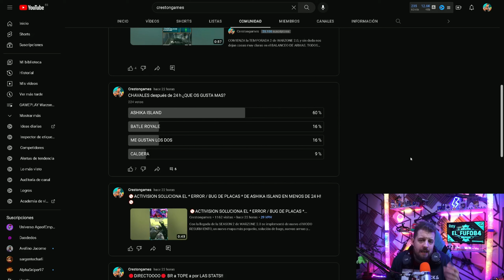EL PRIMER META de ASHIKA ISLAND - *TOP 10* MEJORES CLASES con AJUSTES para los PRIMEROS DIAS!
Te traigo el PRIMER meta de Ashika Island - *las mejores clases para primeros días* con ajustes para que te sientas cómodo y preparado para tus PRIMERAS VICTORIAS en la ISLA!!

INTRO: 00:00
PRIMERO la ISLA POR LA ENCUESTA: 00:20
HEMOS TENIDO EN CUENTA TODAS LAS TASAS DE PICK: 00:32
REVISADOS TODOS LOS METAS DE LAS PRIMERAS 24H: 01:05
NUEVOS AJUSTES EN ACCESORIOS Y MIRAS: 01:35
COMO EDITAR TUS VENTAJAS PARA ASHIKA ISLAND - ¿CUALES?: 01:55
LACHMANN SUB - MP5 MEJOR CLASE Y AJUSTES: 03:15
GALERIA DE TIRO LACHMANN SUB: 04:00
TAQ V MEJOR CLASE Y AJUSTES: 04:29
TAQ V EN GALERIA DE TIRO: 05:09
BASILISCO REVOLVER ES LETAL - MEJOR CLASE Y AJUSTES: 05:27
KASTOV 762 A PESAR DEL NERF SIGUE EN EL TOP: 05:50
X13 SIGUEN REVENTANDO - MEJOR CLASE Y AJUSTES: 06:36
LA M13B - BUEN BUFF - MEJOR CLASE Y AJUSTES: 07:08
GALERIA DE TIRO Y MENOR RETROCESO VISUAL: 08:11
SA-B 50 EL SNIPER DE ASHIKA ISLAND: 09:01
GALERIA DE TIRO - SU UNICO PROBLEMA LA PATADA ENTRE QUICKS: 09:35
P 90 EN GALERIA DE TIRO - ¿EL MEJOR STRAFE?: 09:55
P 90 - PDSW 58 TIENE UN STRAFE Y RANGO BRUTAL - MEJOR CLASE Y AJUSTES: 10:30
P 890 MEJOR CLASE Y AJUSTES: 11:15
TAQ 56 - SIN MIRA NI CARGADOR MEJOR CLASE Y AJUSTES: 11:44
TAQ 56 SIMPLE MEJOR CLASE Y AJUSTES: 12:15
LA SAKIN DESTROZA EN TODOS LOS MODOS: 12:53
LA RPK HA SIDO BALANCEADA - NO NERFEADA: 13:20

META ASHIKA ISLAND
ASHIKA ISLAND META
NUEVO META WARZONE 2.0
META WARZONE 2.0
NUEVA TEMPORADA
BALANCEO DE ARMAS
BALANCEO DE ARMAS HOY
CAMBIOS URGENTES EN ARMAS
NUEVO META TEMPORADA 2
MEJORES FUSILES WARZONE
NUEVA TEMPORADA 4 RECARGADA
NUEVO META
NUEVO BALANCEO WARZONE

Titulo: EL PRIMER META de ASHIKA ISLAND - *TOP 10* MEJORES CLASES con AJUSTES para los PRIMEROS DIAS!